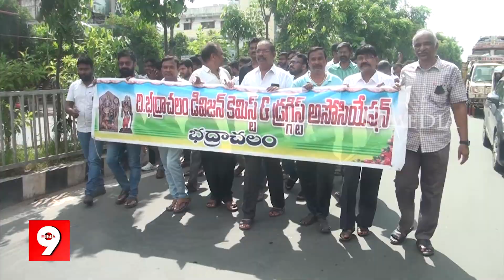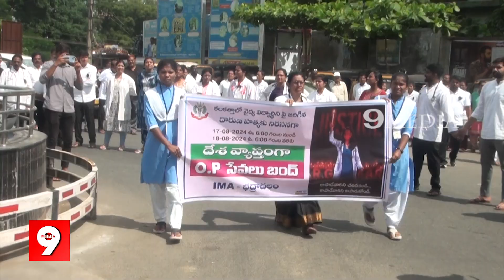వైద్య విద్యార్థినిపై జరిగిన అత్యాచారం, హత్య చేసిన ఘటనలో నిందితులను కఠినంగా శిక్షించాలని నిరసన.